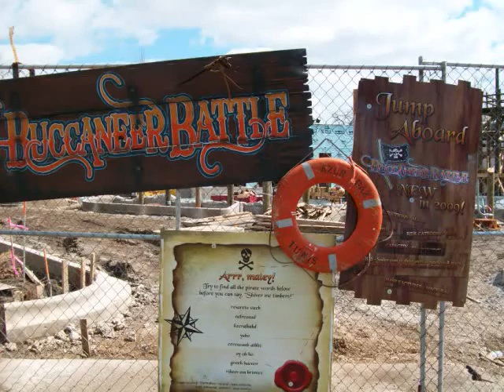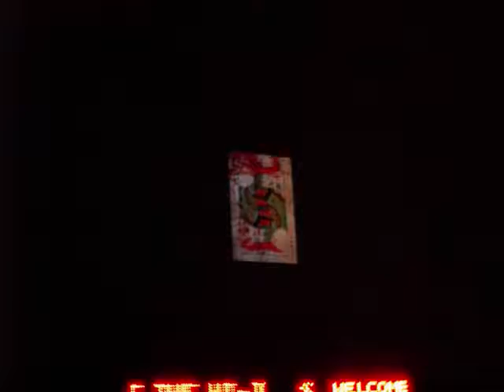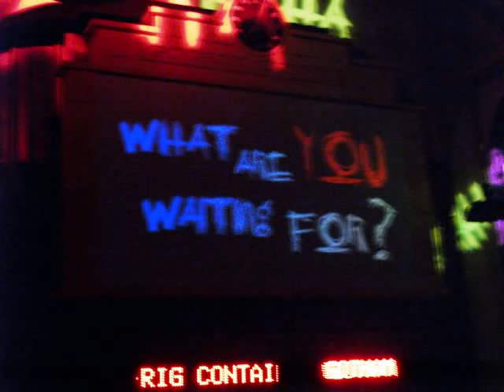Six Flags Great America Opening Day 2009: The Video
Katie and I rip it up at Six Flags Great America on Opening Day 2009, aka Mr. Six Day. Anyone dressed like Mr. Six would get in for $6. The park was dead, there were no lines and it was freezing out!! But it was a great day to start the 2009 Season.

Keep checking back for more Trip videos for the rest of my 2009 Season!! 25 more to come!!!